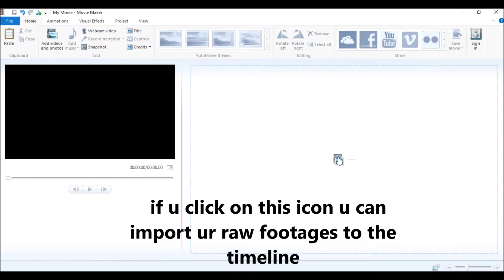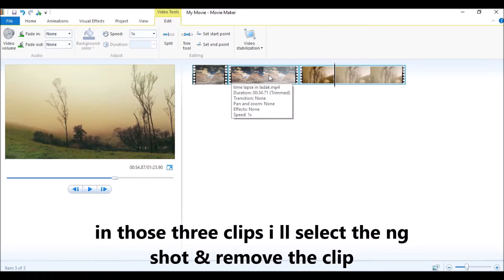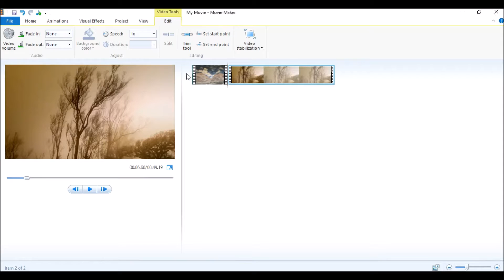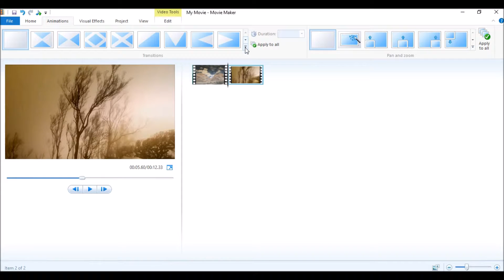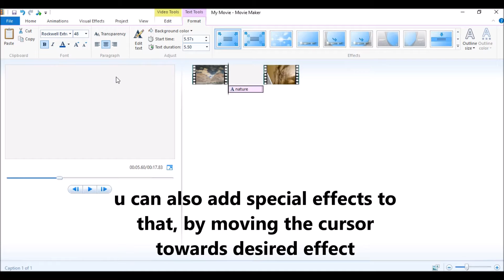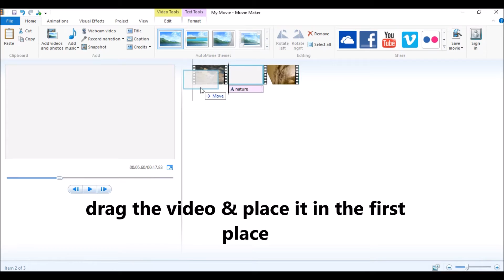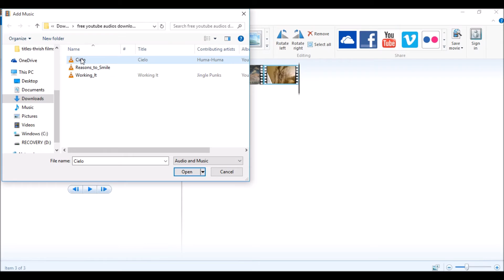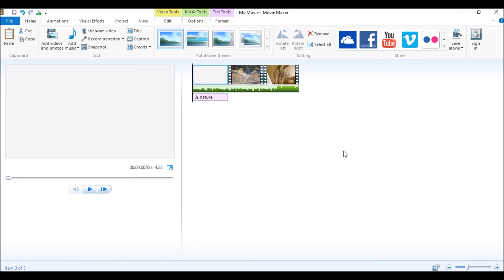windows movie maker tutorial/ for beginners/ in kannada/crack/ download/ in Hindi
windows movie maker tutorial, this video is helpful for beginners. Mainly windows movie maker is used for video editing. That has been easily explained step by step. You can get registration code and the crack version of it also.
in this tutorial i have explained how to edit videos on windows movie maker and also you can learn how to download windows movie maker for free. it has been easily explained (with subtitles) that any one can understand.
this tutorial is made preferably for beginners. watching this video anyone can edit their video from windows movie maker that too for free.
watch the entire video of windows movie maker tutorial and make use of it.
i will give you the assurance that, this tutorial definitely assist you in your movie making. I can loudly say that windows movie maker is best for video editing. It is suitable for both windows 7 and windows 10.